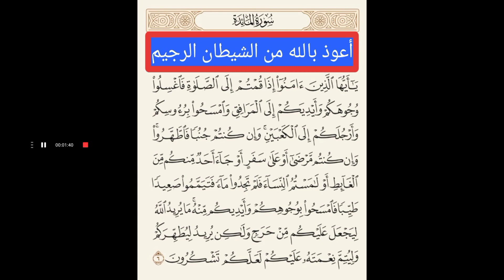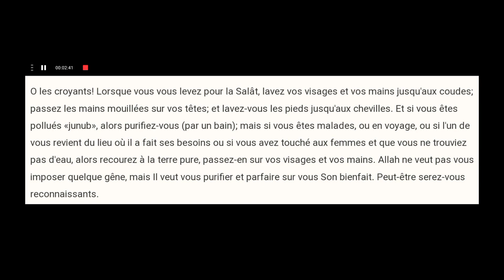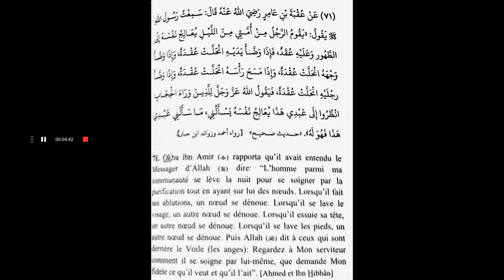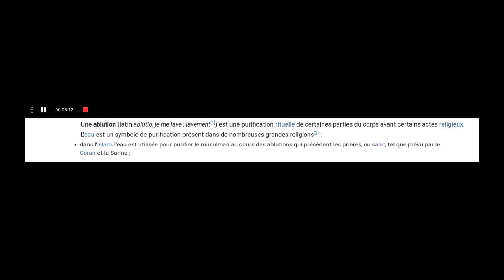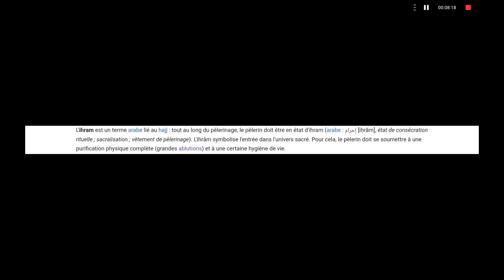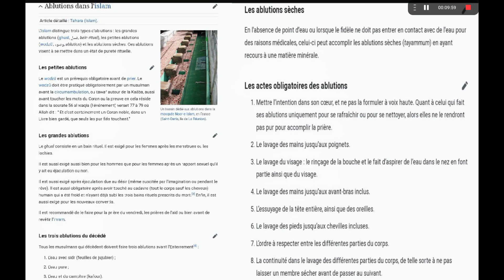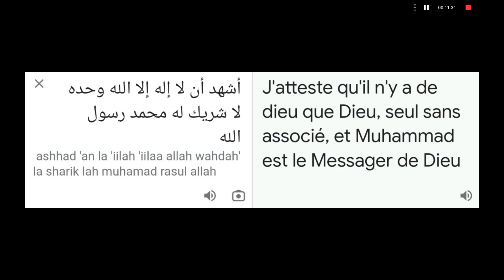Les ablutions Hadith Al Qoudsy الوضوء حديث القدسي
Que la paix soit sur vous, j'espère que vous allez bien AlHamdouLillah. Là je vous parle de Hadith Al Qoudsy qui est un hadith sacré que le prophète Mouhammad ﷺ rapporta de son Éducateur (Allah).
C'est notre motivation alors mettons-le en application !
N'hésitez pas a liker commenter et partager s'il vous plaît pour que tout le monde sache qu'Allah parle a tous le monde

Chapitres :
0:00 Introduction
0:51 Dans le Coran: Verset des ablutions آية الوضوء
1:51 En français dans la traduction approximative : Sourate Al Maïdah verset 6
2:50 Voici un Hadith Al Qoudsy (Hadith Al Qoudsy en arabe)
3:56 Traduction en Français de Hadîth Al Qoudsy
4:52 c'est quoi une ablutions ?
5:18 Les ablutions en Islam: Les 3 types d'ablutions
5:39 1er types d'ablutions : Les petites ablutions (Al wudzu الوضوء)
6:26 Sourate Al waqi'ah 77 à 78
6:54 2 eme types d'ablutions : Les grandes ablutions (ghusl غسل)
8:01 C'est quoi l'Ihram الإحرام
8:33 Les 3 ablutions du décèdé
8:48 Les ablutions sèches (Tayammum تيمم )
9:08 Les actes abligatoire des ablutions
10:08 Comment faire les ablutions ? (explication en français)
10:44 Maintenant en arabe (Comment faire les ablutions en arabe)
11:25 Ce qui signifie (Traduction de cette invocation en Francais))
11:38 Conclusion
12:11 Fin